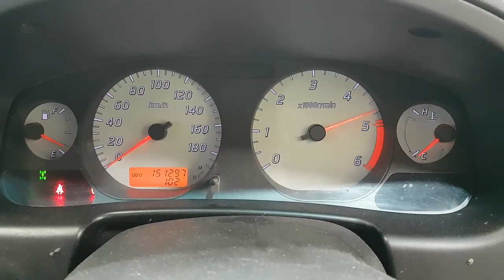WRECKING 2007 NISSAN NAVARA 2.5 MANUAL (C30056)